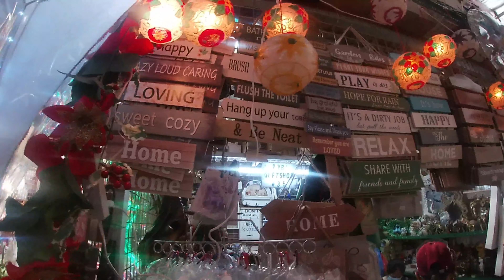Dapitan Arcade Visit Vlog 2020 (Christmas Decor Shopping..)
Christmas shopping sa Dapitan Arcade. Enjoy sa panunuod.